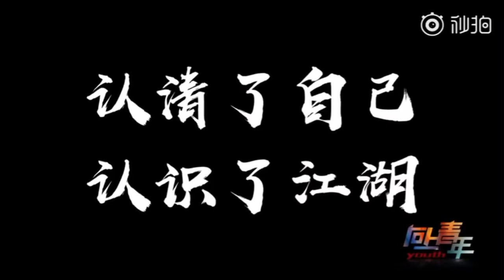《向上青年》王珮瑜：你们不来，我不敢老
为了让更多人感知京剧的美好，京剧演员王珮瑜曾去图书馆、寺庙、妇联等做过讲座；也用过京剧的韵白，讲最流行的网络语。“我愿意等待，等待越来越多的人变成京剧观众。

大家好，非常感謝那麼多人訂閱這個頻道。我是一位京劇演員王珮瑜，瑜老闆的粉絲。而希望更多的人認識京劇，體會到京劇的魅力，所以與大家共享。那最重要的當然 是：這些視頻的版權歸製作人，所以我不會把這個頻道打開影片營利來賺錢。畢竟都不是我製作的視頻。

而我個人製作的視頻是一些有關時間管理，健康管理，健康生活方式，有關癌症（抗癌防癌），糖尿病，等等，使用白板動畫視頻（動畫視頻）分享給大家
想了解更多有關健康生活，抗癌防癌小知識嗎？
歡迎大家訂閱真正屬於我個人製作的空間

希望大家的支持